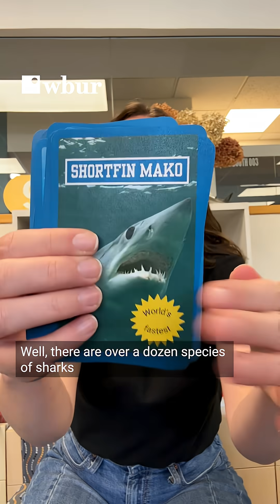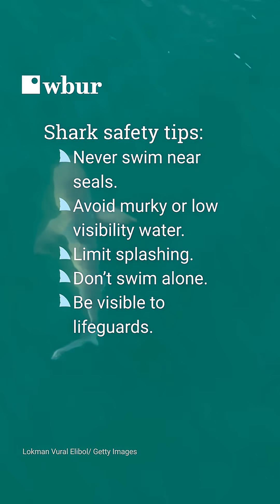Your guide to sharks off Massachusetts' coast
Summer is shark season in Massachusetts.

“Jaws,” which came out 50 years ago this summer, has made white sharks notorious in our area. But there are over a dozen other shark species who share the sea, from small dogfish to massive whale sharks.